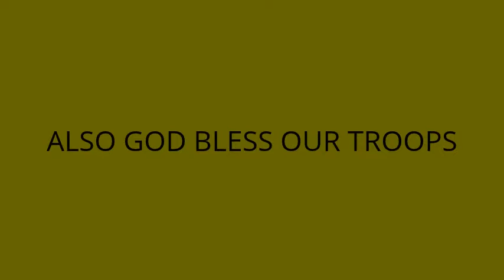AWESOME fireworks with cool music